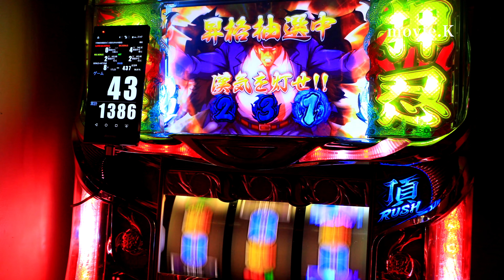いい音♪青頂で最強チェリー出目🌟サラリーマン番長 設定６番長シリーズ押忍番長上班族 台灣人気Slotパチスロ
私物台は７４台バジリスク絆、アナザーゴッドハーデスが2台、魔法少女まどか☆マギカ(初代)、まどマギ2、番長3が2台、サラリーマン番長(サラ番)、HEY鏡(ヘイカガミ)、政宗2、ミリオンゴッド神々の系譜Zeus、ミリオンゴッド神々の凱旋、番長2が2台(操パネルと轟パネル)アナザーゴッドポセイドン、黄門ちゃま喝、ハイスクールフリート(ハイフリ)、ガルパン、コードギアスR2、戦国無双(初代)緑ドンviva情熱南米.緑ドンviva2、赤ドン雅、バジリスク2、バジリスク3、パチンコ バジリスク弦之助の章、必殺仕事人V、秘宝伝rev、北斗の拳 転生、花のケイジ(～天を穿つ戦槍～)エヴァ勝利への願い、初代番長、初代吉宗、盗忍！剛衛門、聖闘士星矢　海王覚醒SP,鬼の城、ドンチャン祭り、リゼロ、聖闘士星矢　海皇覚醒が２台、番長A、アナザーゴッドハーデス 冥王召喚、サラ番2、ギルティークラウン,秘宝伝太陽を求める者達、初代リンかけ、まどマギ３叛逆、吉宗3，海物語沖縄(甘デジ)絆２、政宗３、ゆるは、初代秘宝伝、マジハロ５、いろはに愛姫、新吉宗、秘宝伝封じられた女神、初代銭形、初代緑ドン、初代政宗,吉宗極,ジャッカスチーム、押忍豪炎高校，押忍操その他